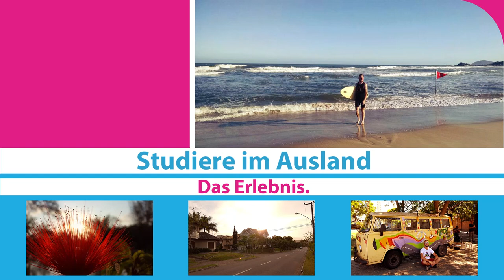Mein Auslandssemester: Erfahrungsbericht Brasilien - JLU Gießen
Vincent studiert Moderne Fremdsprachen, Kulturen und Wirtschaft (MFKW) an der Justus-Liebig-Universität Gießen. Sein 5. Semester hat er im Ausland, genauer gesagt in Brasilien an der Universidad Federal do Rio Grande do Sul, absolviert, und sein Fazit lautet:  "Es gibt wenig, was ihr falsch machen könnt, aber viel zu verpassen!"

Weitere Infos zu den verschiedenen Moglichkeiten, einen Auslandsaufenthalt als Studierende der JLU zu absolvieren, findet ihr